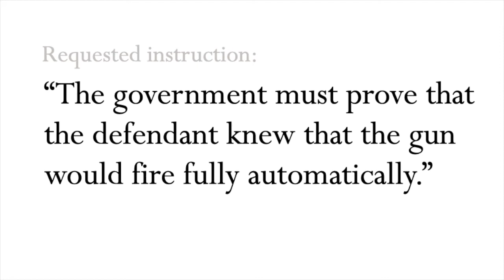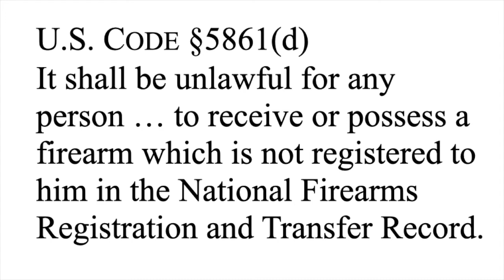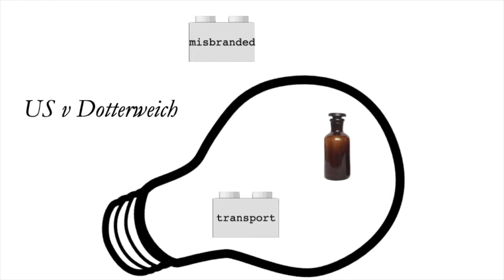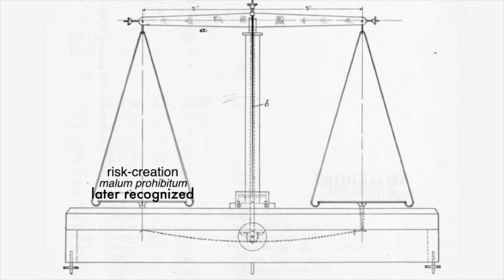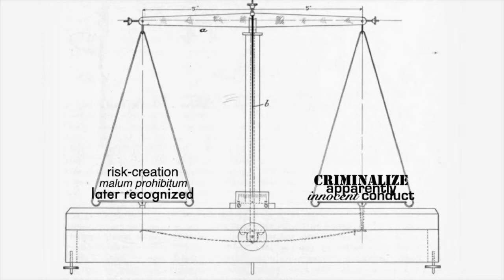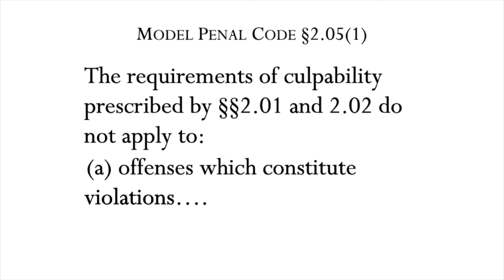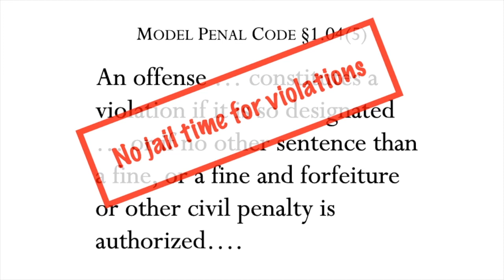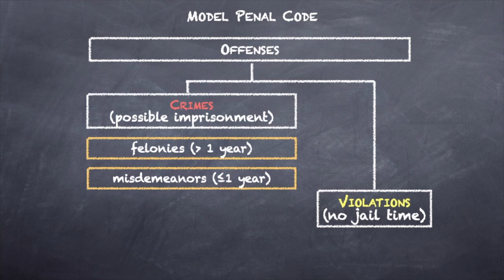8.2 Criminal Law Meeting 8 Part 2